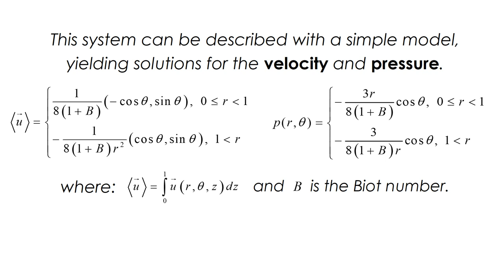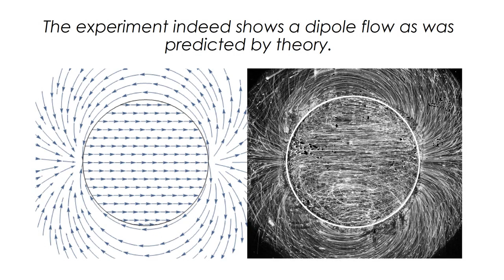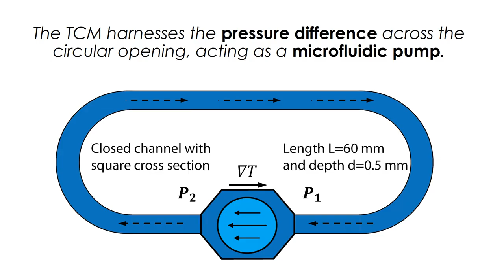Thermocapillary dipole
Valeri Frumkin, Technion - Israel Institute of Technology
Moran Bercovici, Technion - Israel Institute of Technology